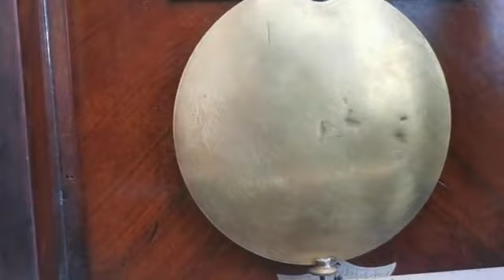ceas cu 3 greutati